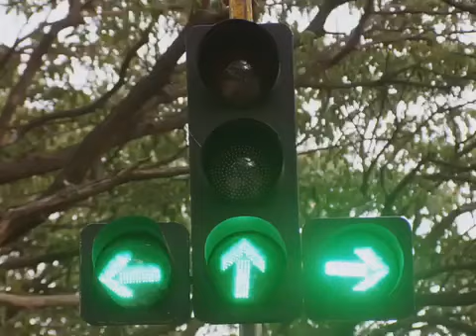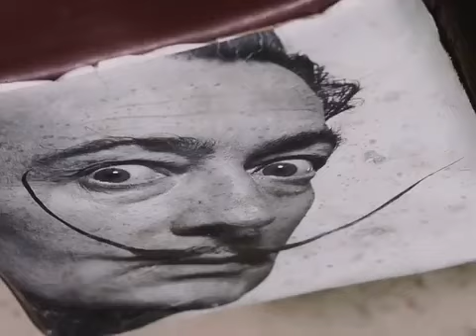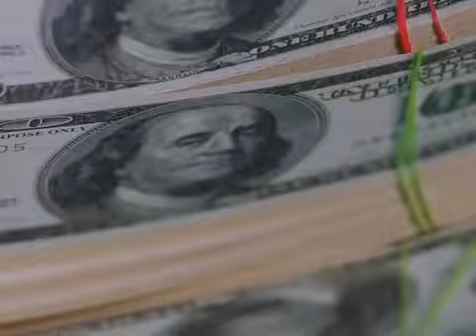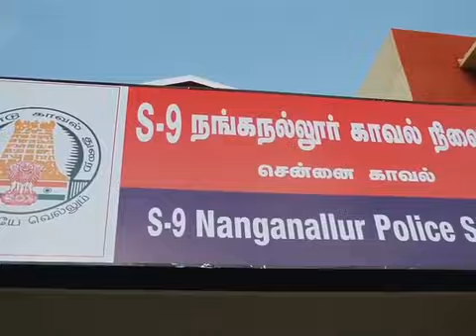New suparhit scene episode1